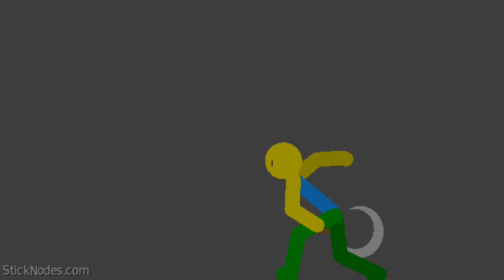combat warriors animation part 2 (btw it's my holiday)